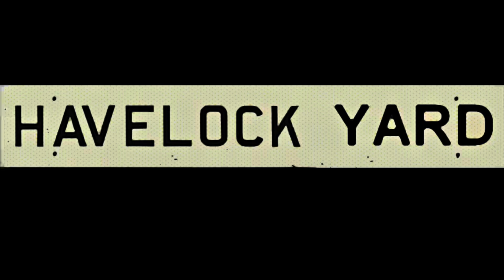Trenton Ontario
June 2023

A riverside stop at the Trent Severn Canal